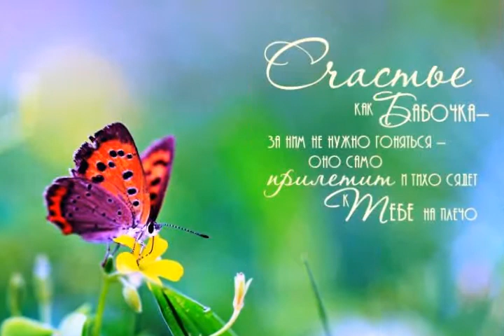Счастье любит тишину Майский Жук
Счастье любит тишину

  rhodes
Необходимо молчать и быть любимым,
Секреты хранить, чтобы быть счастливым
В своей личной жизни,  в своих планах.
Держать все в тайне, в сиреневых туманах
Если хотите быть счастливыми!
  synthesizer & guitar solo
Держать в секрете идеи, пока не воплощены
Ведь могут слабые места недоделанного видны
Добрые поступки пусть остаются в тайне.
Благотворительности желанной
Цели добрых поступков не на напоказ
Стоит  оберегаться "сглаза" дурных глаз
Ограничения лучше держать в секрете.
Сексуальных отношения , аскетизм, диета
Информацию о вредных привычках под замок
Очистка души и тела, шаг за шагом, за уроком урок
О героических поступках помалкивать  стоит
Люди увидят - скажут, удача фортуну строит
После понятия истины не следует кричать об этом
К пониманию  все идут всю жизнь.  Лучше советом
Желание сделать добро не стоит использовать.
Гармонию с миром достигнуть, а не "пользовать"
  synthesizer
Что происходит в семье? Все ли у вас в порядке? -
Нет, лучше говорить о грядке,  об утренней зарядке
Семья крепче, когда мало кто знает, что там происходит
Счастье любит тишину, и за это бороться стоит
  sax solo
Самостоятельно с плохими моментами  разобраться
Услышанную гадость не передавать, уж, постараться
Иначе запачкаться не мудрено
Просто сжечь гадкое... как плохое письмо
  sax solo

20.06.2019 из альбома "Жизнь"